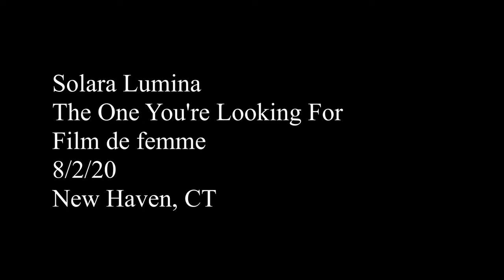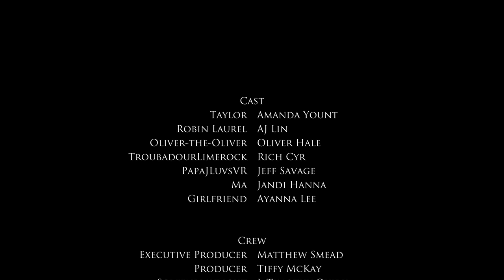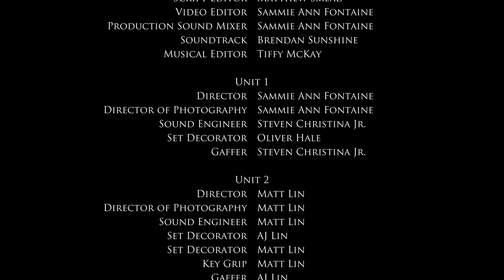Short Film | 2020 | The One You're Looking For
This short film was created in 48 hours from script writing, to filming, to editing with cast, crew, & the writer and Solara Lumina Productions. This film project presented new challenges as it was also filmed in multiple locations in Connecticut, USA on August 1st during the 2020 pandemic. Original Premiere Screening: Thurs., Aug. 6, 2021 at East Shore Field (Pop-up Drive-In Theater) in New Haven, CT

Dedicated to the Women of 48 Hour Films

Credits:

Executive Producer: Matthew Smead
Produced by Tiffy McKay
Directed by Sammie Ann Fontaine, Matt Lin, & Tiffy McKay
Written by J. Timothy Quirk

Cast
Taylor: Amanda Yount
Robin Laurel (Matchmaking Contractor): AJ Lin
Oliver-the-Oliver: Oliver Hale
TroubadourLimerock: Rich Cyr
PapaJLuvsVR: Jeff Savage
Ma: Jandi Hanna
Girlfriend: Ayanna Lee

Crew
Producer: Tiffy McKay
Screenplayright: J. Timothy Quirk
Script Editor: Matthew Smead
Video Editor: Sammie Ann Fontaine
Production Sound Mixer: Sammie Ann Fontaine
Soundtrack: Brendan Sunshine
Musical Editor: Tiffy McKay

Unit 1
Director: Sammie Ann Fontaine
Director of Photography: Sammie Ann Fontaine
Sound Engineer: Steven Christina Jr.
Set Decorator: Oliver Hale
Gaffer: Steven Christina Jr.

Remote Unit
Director: Tiffy McKay
Sound Engineer: Tiffy McKay
Set Decorator: Amanda Yount

Solara Lumina Productions

Everest Goes to Space
Everest va al espacio
Everest va à l'espace
Everest geht in den Weltraum

Dyslexia Bookmarks (because reading is hard)